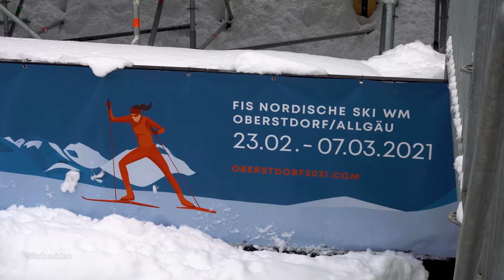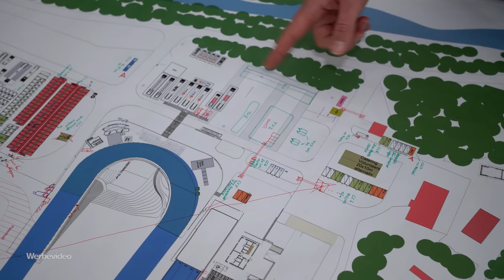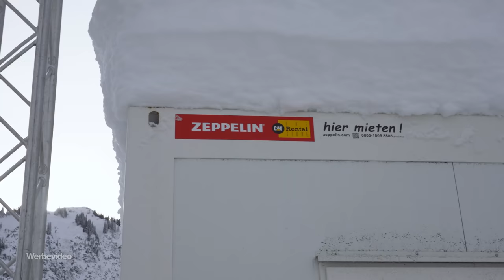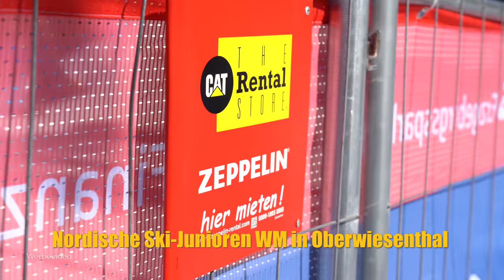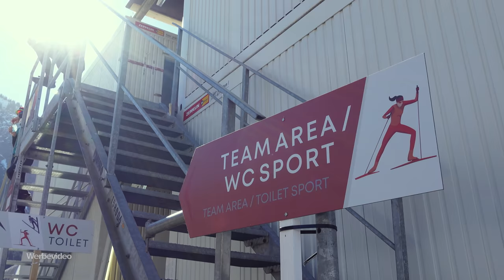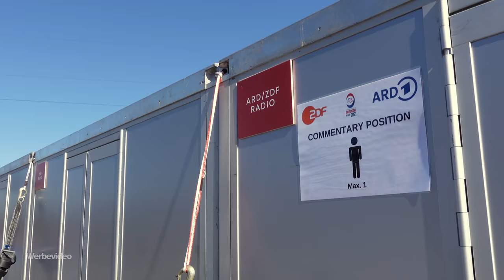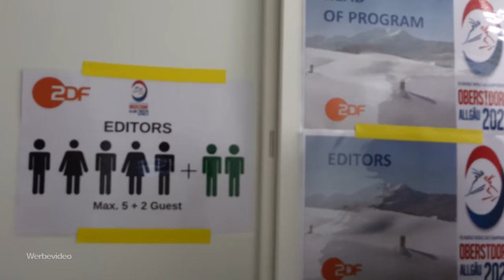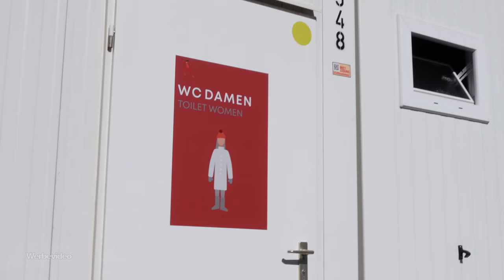UNFASSBAR! XXL CONTAINER STADT in den ALPEN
Krass! Stadt aus 500 Containern in einer Woche! Doku über ein Mega Projekt in den Alpen.